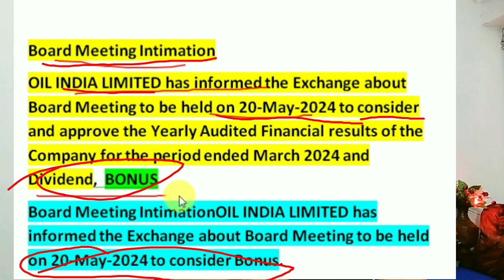OIL India Board to Consider Q4 Results Bonus Dividend Upcoming Board Meeting 20 MAY 2024: OIL India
OIL India Board to Consider Q4 Results Bonus Dividend Upcoming Board Meeting 20 MAY 2024: OIL India Share

OIL India share news today, Oil India share Q4 Results Bonus Dividend upcoming 20 May 2024,

Board Meeting oil India

oil India limited has informed the exchange about being Board Meeting to be held 20 May 2024 to consider aprrove the yearly Audited Financial Results of the company For the period ended March 2024 , and Dividend, bonus ,

Stocks, शेयर बाजार, DhirajSingh Stocks Bullbear

OIL India Ltd